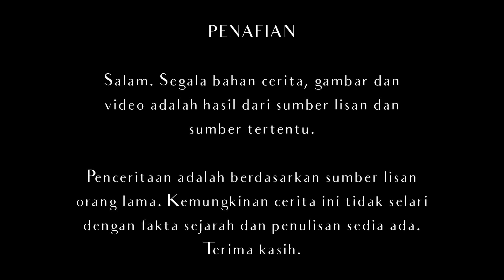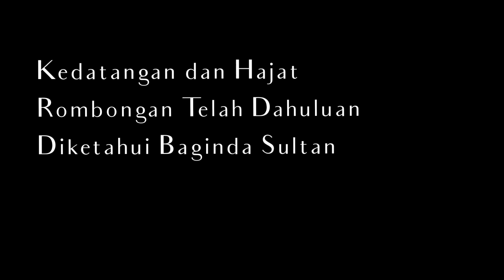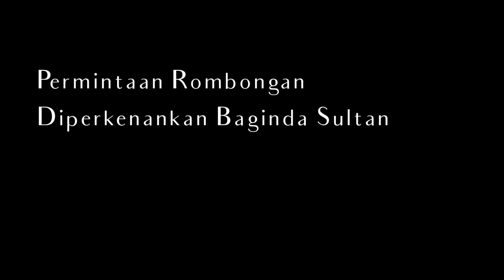Rombongan Menjemput Raja Melewar Sebagai Yamtuan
Raja Mahmud ibni Sultan Abdul Jalil ialah seorang putera raja Minangkabau dari kerajaan Pagaruyung. Baginda merupakan Yang di-Pertuan Besar Negeri Sembilan yang pertama memerintah pada tahun 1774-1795.

Sumber:
1. Filem Raja Melewar Dato Hj Jamil Sulong via Anwardi Jamil
2. Pic of Pagaruyong Palace of Minangkabau, Indonesia via 9GAG
3. Photo of Raja Melewar by gnfi